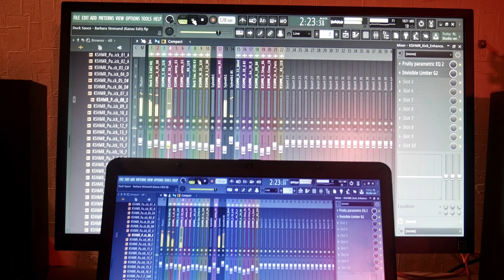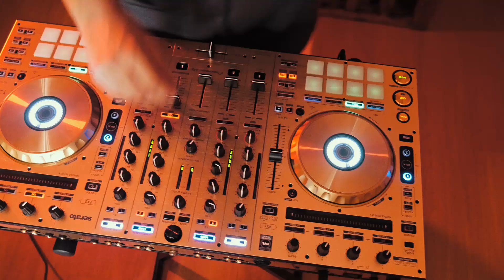Duck Sauce - Barbra Steisand (K A Z U U Remix Music Video)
This is a video that I filmed a while ago for an aspiring French DJ called "KAZUU".
Who I had the pleasure of spending the day with. He is a very talented artist and a genuinely nice guy, and with his insane musical skills and my video making skills. I think we managed to create a damn good music video, even if it took a while to edit and get right in the end.

We filmed this all in one day, in his home town of Amou, which is a small French village in the South of France. As we made our way through the day, we both played his song on repeat to really get an idea of what each scene would look like, we both are equally responsible for the creation of this video so i really hope you enjoy it!

Tell me what you thought about this video in the comments!